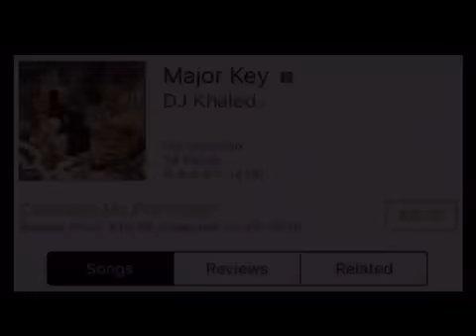Upcoming Projects: Albums/Mixtapes {July}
Out of all these projects which are you guys most excited about?